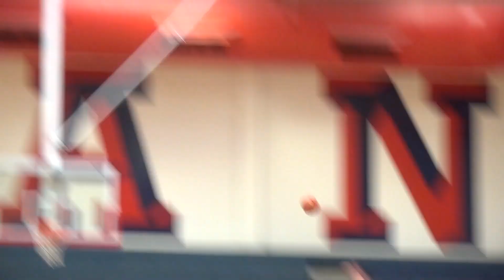A Day in the Life (Truman Basketball Series Episode 2)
Episode 2 takes us through preseason and tryouts to late night at the T and gives us an inside look at game day for a player on the team.